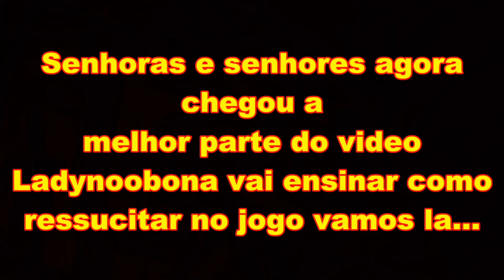Divinity Original Sin - A Dupla Sofredora - Parte 3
Espero que todos gostem e se divertam com esse gameplay muito obrigado :)